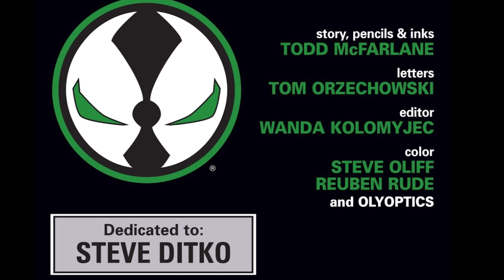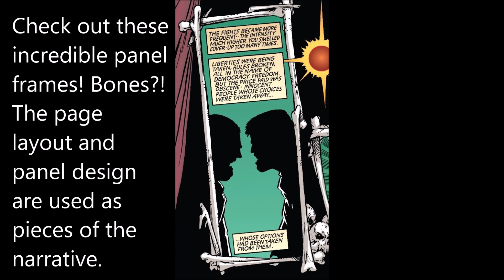Spawn #2 Questions Part 2 (July 1992)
I continue my discussion of Spawn. The first story arc continues in Questions Part 2. In this issue we get the first appearance of Violator in both his demon form and his clown form. Sam & Twitch are under pressure to get results as the number of mafia hitmen the serial killer the "Heart Surgeon" has ripped the hearts out of continues to grow. Spawn mostly sits on a church steeple and ponders his next move. The issue ends with Spawn and Violator coming face to face for the first time. We are given some background information on the working relationship of Al Simmons and Jason Wynn. Al attempts to make his body whole and discovers that he can only turn into a white man, and although we don't know it - he has the appearance of Jim Downing.